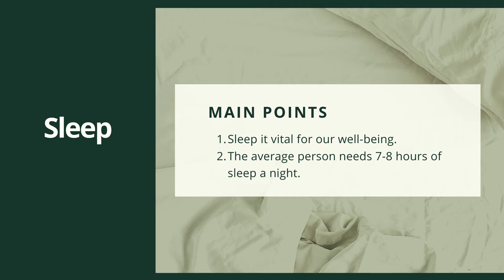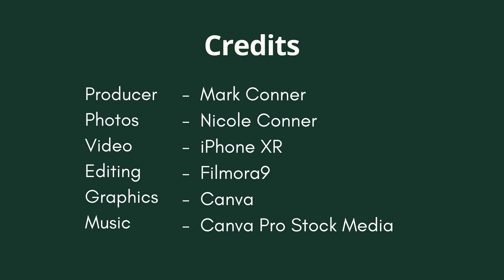Soul Food Episode 10 - Sleep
A good night’s sleep is essential for our well-being. In this episode, Mark Conner shares some keys for better sleep.